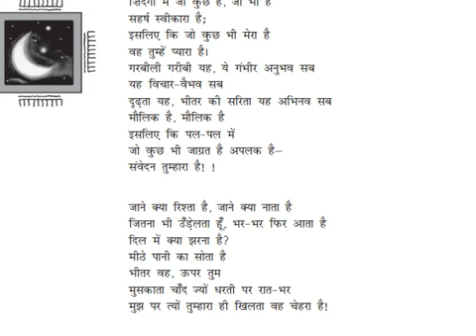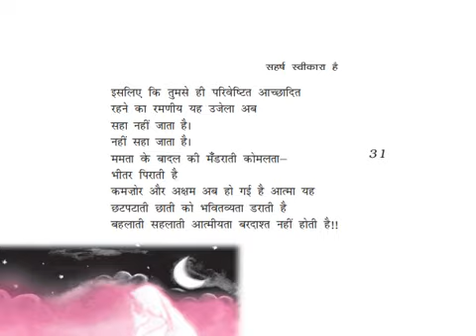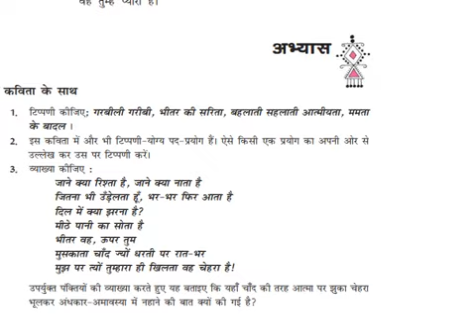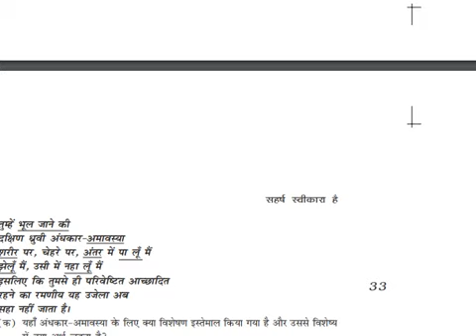Class 12 Hindi Core – काव्य भाग – सहर्ष स्वीकारा है